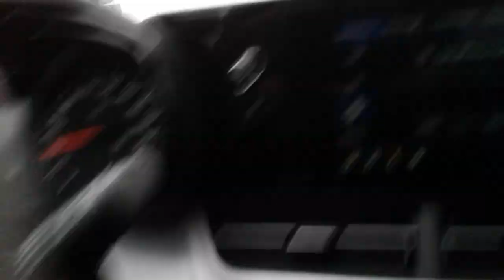Worst winter in Vancouver, BC ever | January, 2024 | Part 2